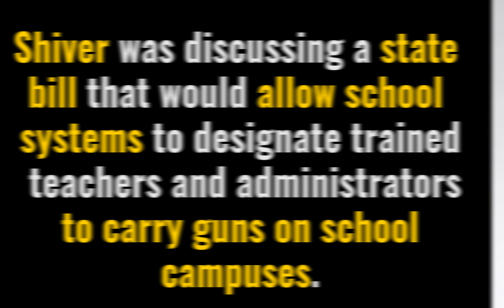Alabama lawmaker: We shouldn't arm teachers because most are women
Alabama lawmakers need to protect "our ladies" and to do that, they should not arm teachers because most are women, argued State Rep. Harry Shiver, R-Stockton, this morning.